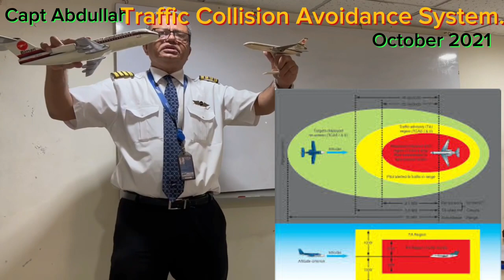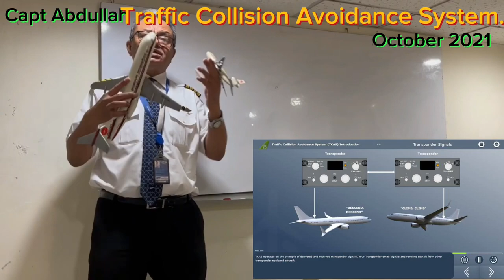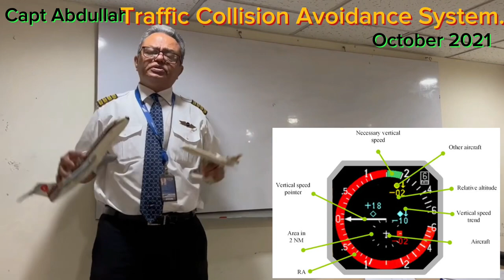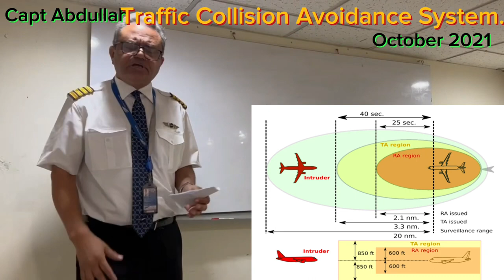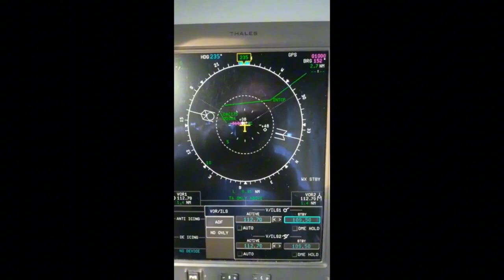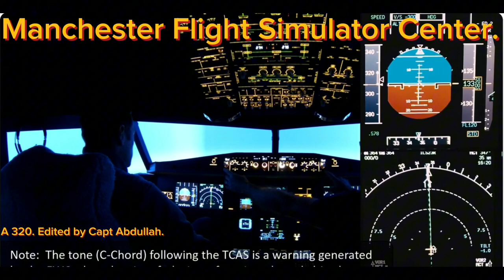TCAS Traffic Collision Avoidance System | মাঝ আকাশে বিমানের মুখোমুখি সংঘর্ষ এড়াতে কি ব্যাবস্থা?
Learn about TCAS (Traffic Collision Avoidance System) in this video by Captain Abdullah. This video explains how this system helps prevent mid-air collisions and ensures safe flying in the sky. If you are interested in aviation safety, this video is a must-watch!

What is the purpose of TCAS?

This system warns pilots of the presence of other aircraft in the proximity which may pose a threat, and gives instructions to avoid mid-air collision.

ক্যাপ্টেন আবদুল্লাহর এই ভিডিওতে TCAS (ট্রাফিক সংঘর্ষ এড়িয়ে চলা সিস্টেম) সম্পর্কে জানুন। এই সিস্টেমটি কীভাবে মধ্য-বায়ু সংঘর্ষ প্রতিরোধে সহায়তা করে এবং আকাশে নিরাপদে উড়ে যাওয়া নিশ্চিত করে তার ব্যাখ্যা এই ভিডিওতে। আপনি যদি বিমানের নিরাপত্তায় আগ্রহী হন, তাহলে এই ভিডিওটি অবশ্যই দেখা উচিত!